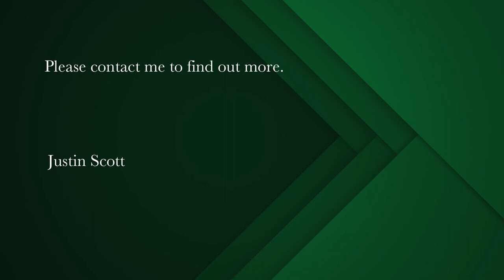2 bedroom apartment for sale in Cape Town Central | Pam Golding Properties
Luxurious Penthouse in the City Centre
Welcome to opulent living.

Situated in the City Centre, bordering De Waterkant and Bo-Kaap, this penthouse apartment is modern luxury at its finest.

Situated on the fourth floor, this apartment has exclusive access to the floor by means of access-controlled elevators and a private lobby.

Upon entering this apartment, you are greeted by style and splendor. Walk into the living room, and it is difficult not to acknowledge the spacious feel of the double volume area accented by the feature wall and gas fireplace.

The kitchen, complimentary of the integrated appliances and gas/electric hob, sits behind a centre island overlooking the dining and living areas, making it the ideal space for entertaining.

Large stacking doors, leading out to the entertainment terrace, give the living area a lovely indoor/outdoor feel on a warm summer's day. Being North-West facing, the apartment looks over the City, Bo-Kaap and towards Signal Hill, allowing for some of the most incredible Cape Town sunsets while having sundowners outside or in your private swimming pool.

Upstairs you will find the media room with its own balcony and gas fireplace, a reading room with access to a second terrace and lastly the master bedroom.

Both bedrooms have en-suite bathrooms with double vanity, a bath and showers.

Some key features include remote controlled blinds, airconditioning throughout and an irrigation system for the plants on the terraces.

The building has 24-hour manned security and CCTV cameras. The apartment has two basement parking bays and a 7m² storeroom. It is also pet friendly with approval of the Body Corporate and allows short-term letting and AirBnB.

If luxurious and modern City living is what you are looking for, then this penthouse is a must see.

KITCHEN:
Tiled flooring
Stone counter tops
Built-in cupboards
Electric oven, hob and extractor
Gas hob
Double door fridge
Integrated appliances

LIVING AREA/LOUNGE:
Tiled flooring
Gas fireplace
Remote controlled blinds

BEDROOMS:
Built-in Cupboards
Carpeted flooring
Airconditioning
En-suite bathroom

BATHROOMS:
Tiled Flooring
Shower
Bath
Toilet
Double vanity

DINING AREA:
Tiled flooring
Balcony
Feature light fixture

GENERAL:
Pre-paid Electricity
Fibre enabled
Two dedicated basement parking bays
Storage room
Irrigation
24 hr Security

OUTSIDE:
Terrace area x2
Outside storeroom
Irrigation system
Private pool